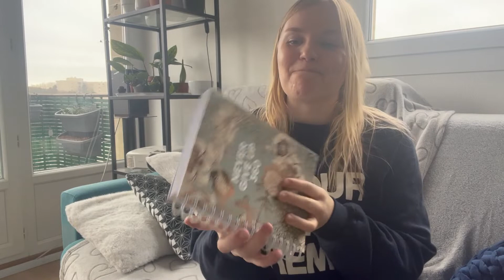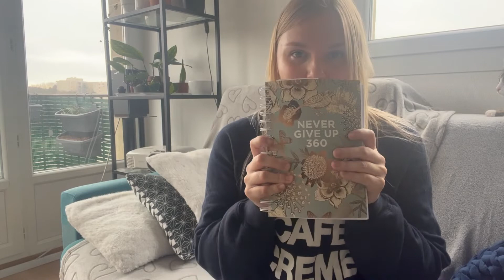Mes favoris du moment🌟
Bonjour à tous, je suis ravie de vous retrouver dans cette nouvelle vidéo où je vous présente mes favoris du moment !

Code parrainage pour 20 euros de réduction sur vos premiers paniers : ISA89WZ

MUSIQUES 🎹